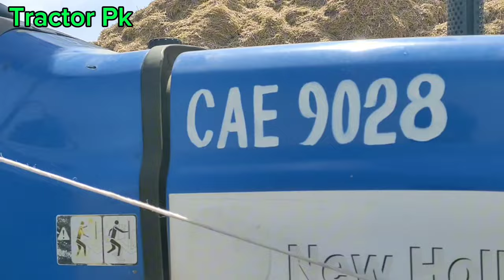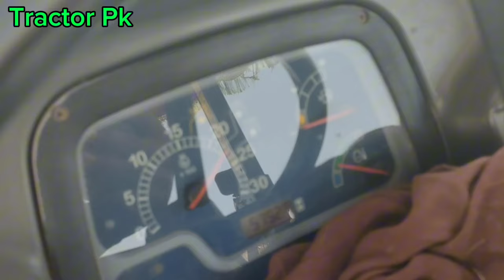TD95 New Holland ki performance check Karen thresher pay 2024